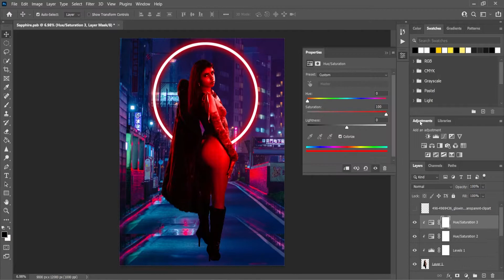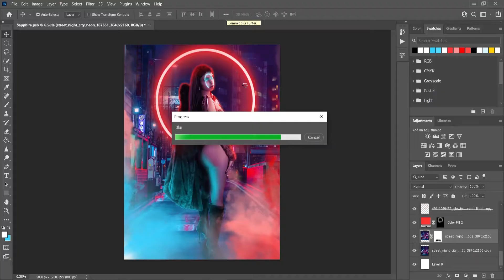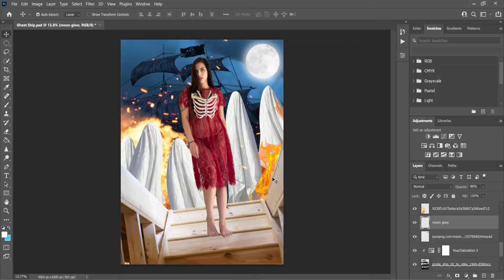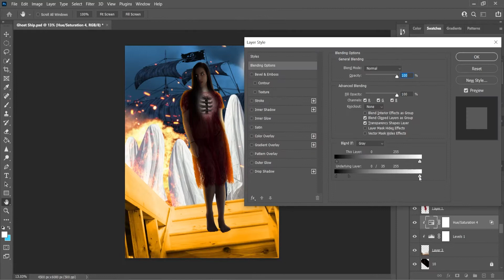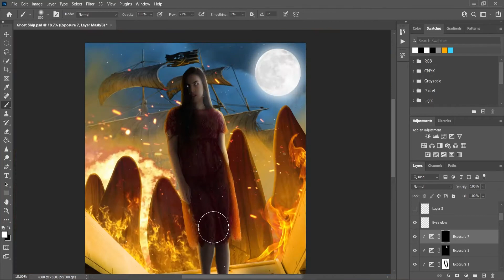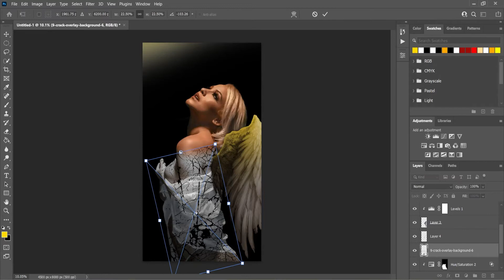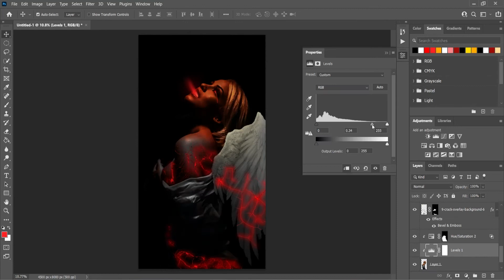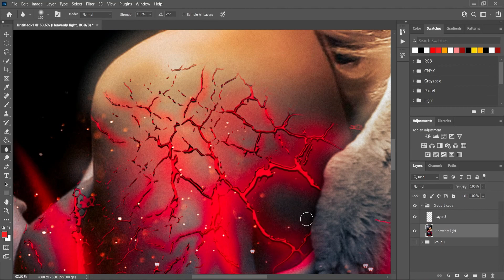Speed Art - "Editing Your Photos"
Last Video of the year! 3 people have sent me there own high quality photos and said "Do your thing." And by Jove I've done it. Thank you ladies. If anyone would like to be in the next video send them in at my gmail. Thanks for your support and Happy New Year!

Side note: Also sit back and enjoy a collection of Jeff's best hits throughout the time of making these first few Speed Art Videos.